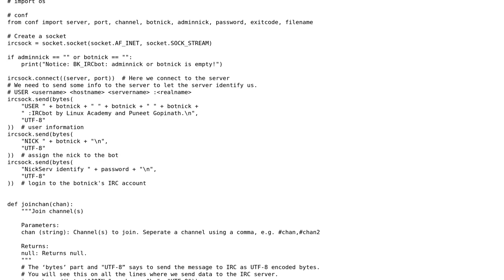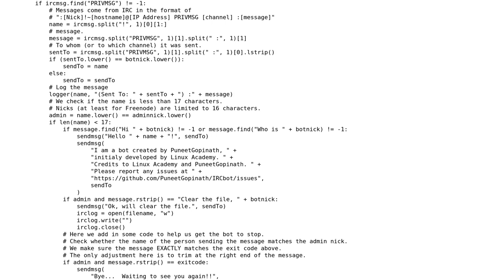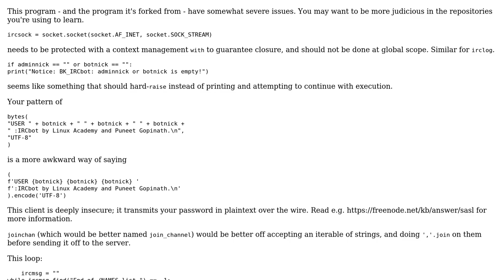Code Review: Python 3 IRCbot (library)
With thanks & praise to God, and with thanks to the many people who have made this project possible! | Content (except music & images) licensed under CC BY-SA | Music | Images & others | With thanks to user Reinderien user Puneet Gopinath and the Stack Exchange Network Trademarks are property of their respective owners. You are responsible for your own actions.